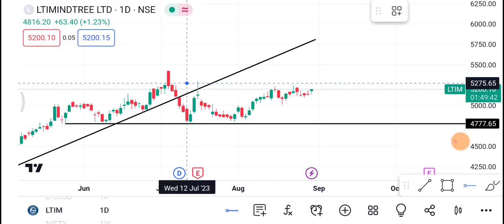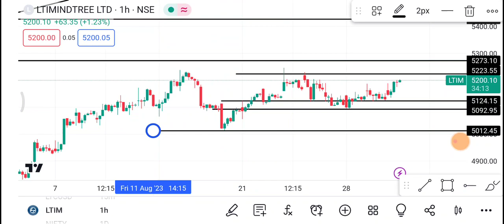31 August LTI Mindtree Share | LTI Mindtree Share latest News| LTI Mindtree Share Price today news